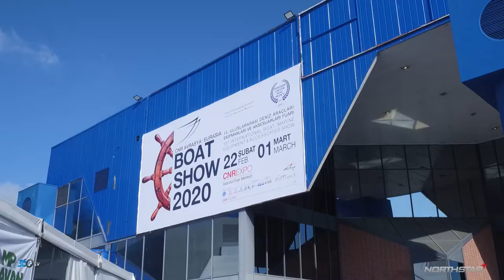Northstar (Joker) - Boatshow 2020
Northstar için CNR Boatshow 2020 Fuarında hazırlamış olduğumuz fuar tanıtım filmi